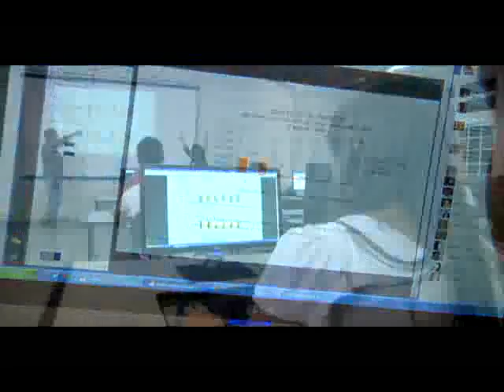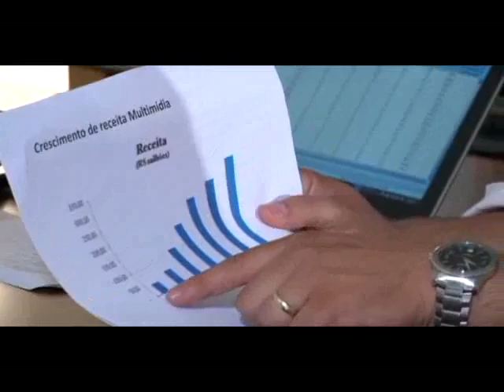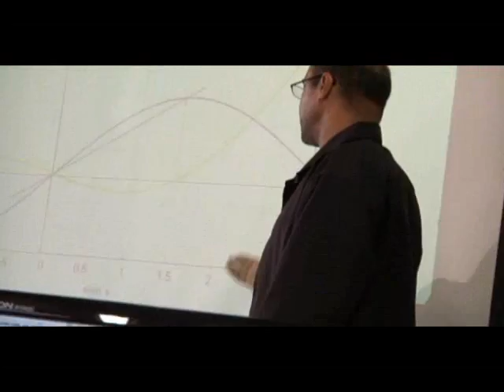UFU NO PLURAL exibido em 20/01/2014 (Ação em Ituiutaba alavanca negócios de uma cooperativa).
UFU no Plural, apresentado pela jornalista Frinéia Chaves, é exibido pela TV Universitária (Canal 5 - via cabo, ou Canal 4 - via antena comum), toda segunda-feira, às 22h, com reprises aos sábados às 14h; e também pela 107,5 Universitária FM, toda segunda-feira, às 7h da manhã, com reprises às 13h30 e 21h30.